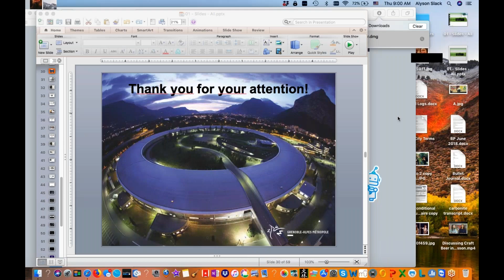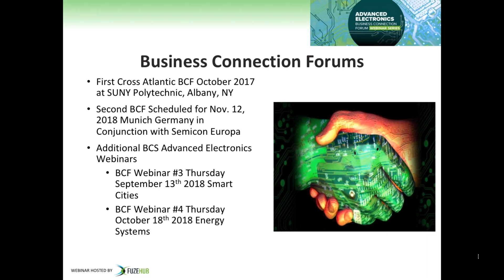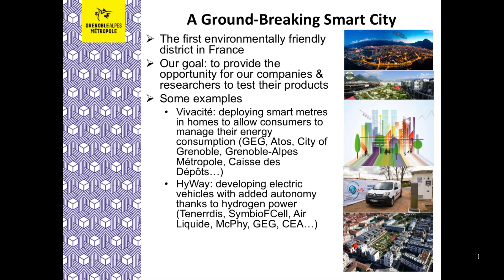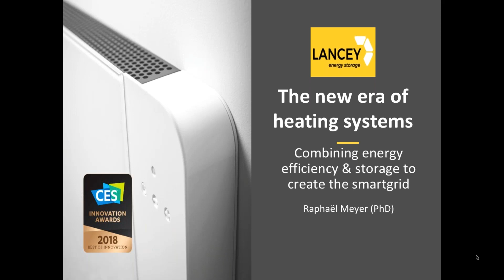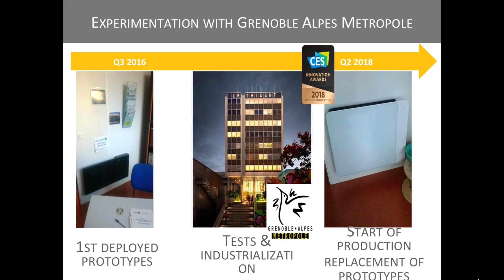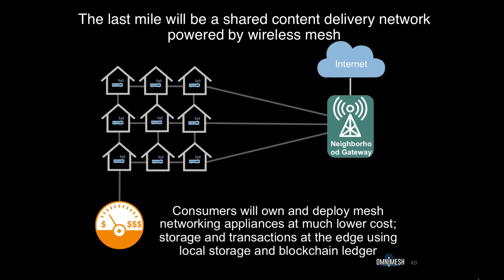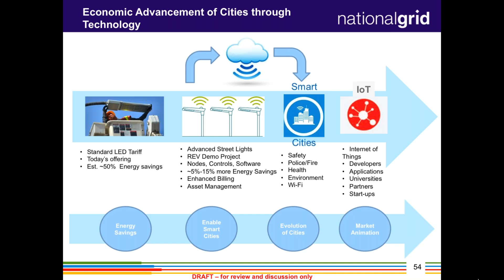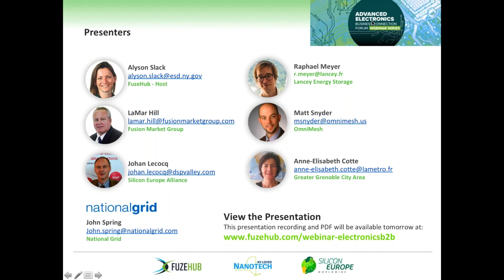Webinar: Advanced Electronics & Smart Cities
Advanced electronics are the foundation of the “smart cities” concept, in which communities use data, sensors, and IoT technologies to efficiently manage resources, infrastructure, and other services and systems. In this third webinar in the Advanced Electronics Business Connection Forum series, FuzeHub presents speakers from Grenoble—a leading global smart city—and electronics companies whose products are enabling these urban transformations.

You’ll also hear from organizations that are facilitating trans-Atlantic advanced electronics B2B connections to help advance New York and European leadership in the industry.